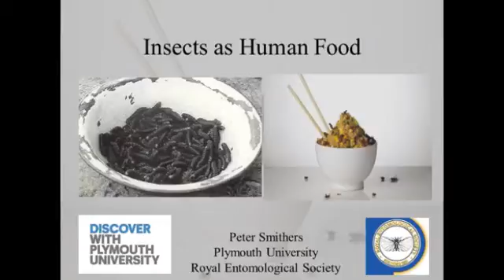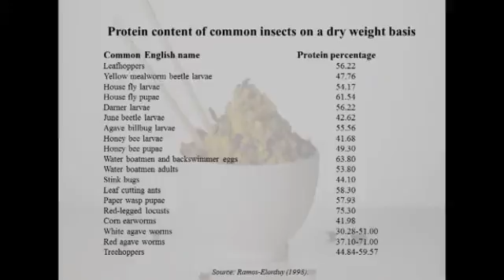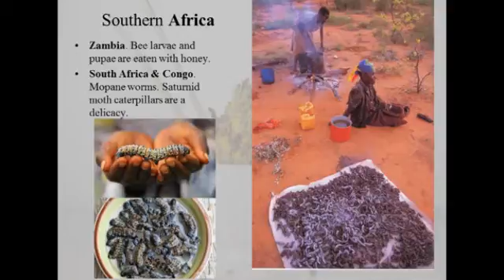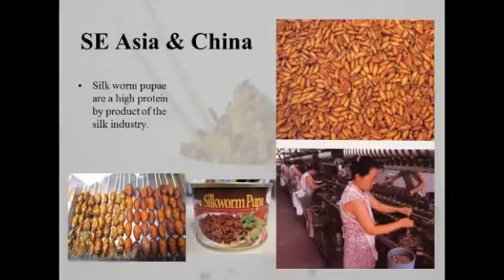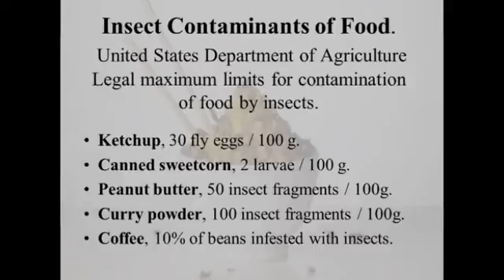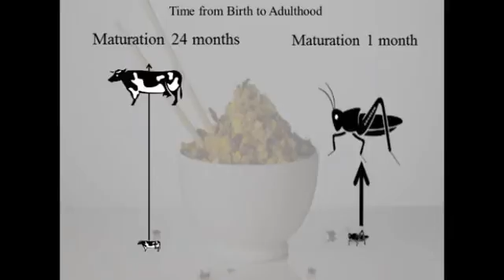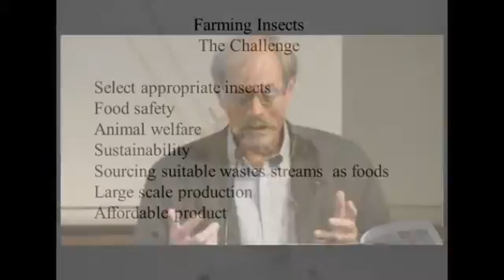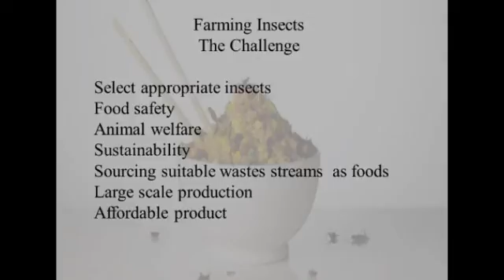Peter Smithers, Entomologist, Plymouth University - Feeding th 9 billion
This talk is taken from the 21st Century Challenge event 'Feeding the 9 billion' exploring issues of food security.

Peter Smithers, Entomologist, Plymouth University, discusses the potential of insects as a source of protein.

This video is available under a Creative Commons Attribution-NonCommercial-NoDerivs license, which allows you to download and share it as long as it is credited, but you cannot change it in any way or use it commercially.